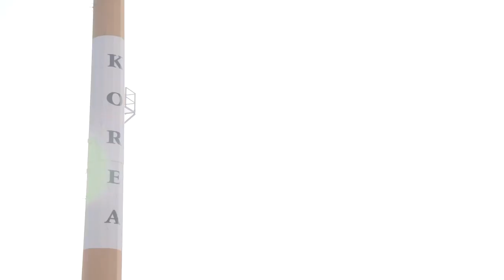[KARI] 시험발사체 이송 및 기립 완료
28일(수) 오후에 발사 예정인 시험발사체가 27일(화) 오전 이송 및 기립 완료되었습니다.